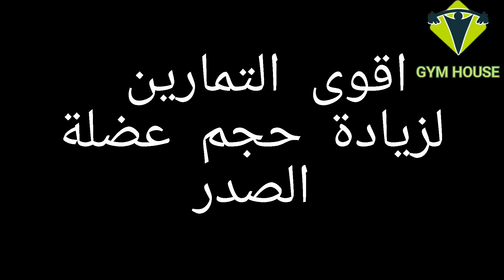GYM HOUSE SBA ( تمارين الصدر )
سلسلة تمارين تضخيم الصدر تحت اشراف الرياضي قمبوز